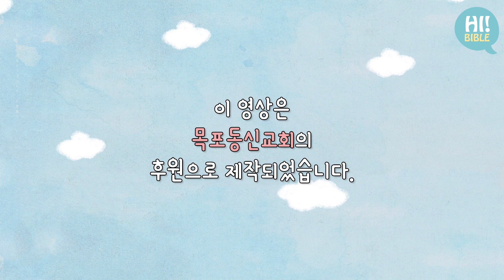[하이바이블]E.145"히스기야의 기도"(열왕기하 19장 14-19절)